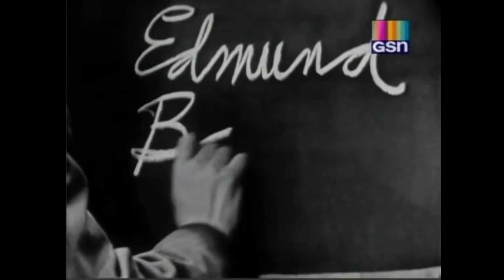JFK's first Secret Service Chief U. E. Baughman on What’s My Line 11/27/55